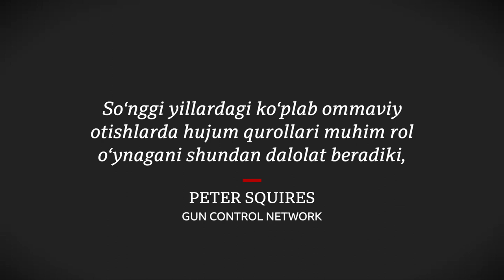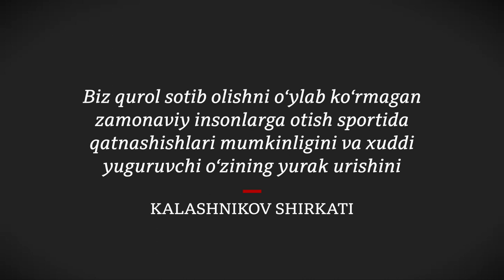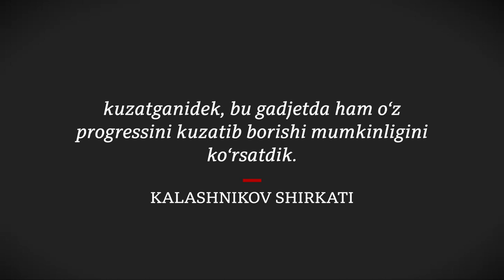Дунё: Калашников автомати сизга ўйинчоқми? - BBC News O'zbek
Кўпчилик шу гапни Россиянинг Калашников ширкатига айтаяпти.

Калашников автомат ўқотар милтиғи дунёдаги энг ишончли автомат ҳисобланади, уни Россиядаги "Калашников" концерни ишлаб чиқаради.

Яқинда ширкат янги Калашников автомати тақдимотини эълон қилди,  бу янги қурол дунёдаги қурол-яроғ тарқалишига қарши бўлган халқаро ташкилотларнинг хавотирига сабаб бўлди.

Калашников MP-155 Ultima смарт қурол деб ном берилган ўқотар қуролнинг ўз видео камераси, Wi-Fi, GPS, Bluetoothи бор. Флеш кард суқадиган жойи ҳам бор, уни смартфонга улаш ҳам мумкин.

Концерндан айтишларича, бу қурол ўқотар қурол сотиб олишни хоҳламаган, аммо ўзининг ҳаётини замонавий технологияларсиз тасаввур қилолмайдиган ёш авлод вакилларига мўлжалланган.

Аммо шундоқ ҳам айрим ёшларнинг видео ўйин қаердаю, реал ҳаёт қаердалигини фарқлай олмай қолиб содир этаётган жиноятлари кўпайиб бораётган бир вақтда бу қурол янада кўп қон тўкилишига олиб келиши мумкинлигидан хавотирлар билдирилмоқда.